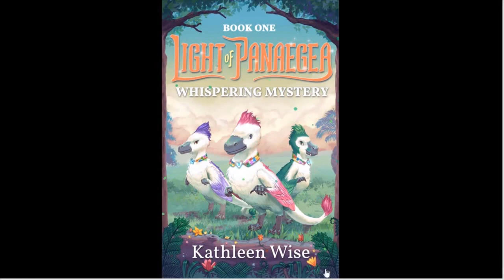VLog 63: Job search and new Animations